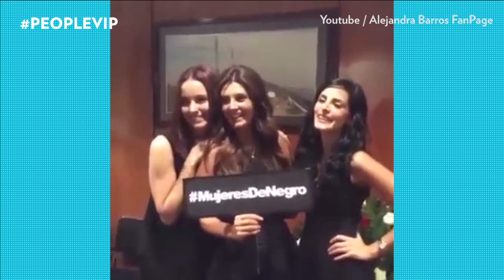People VIP: Caitlyn Jenner, Michelle Renaud, Beyoncé, Gabriela de la Garza, Look por menos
En este show de People VIP hablamos de Caitlyn Jenner en la portada de Sports Illustrated. El confuso twit de la actriz Michelle Renaud y la defensa de Tina Knowles a su hija Beyoncé. También Lo que no sabías de Gabriela de la Garza, moda y belleza.